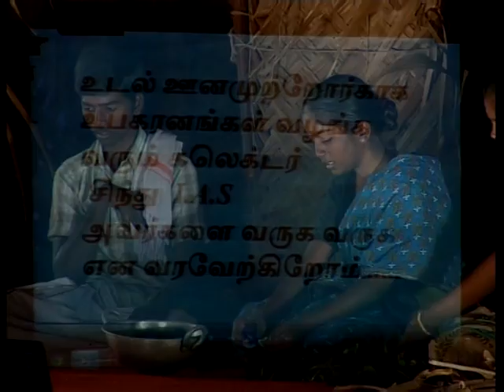Magalirukkaga Drama - Part 4, Ramaniyam sankara school annual day March 8th